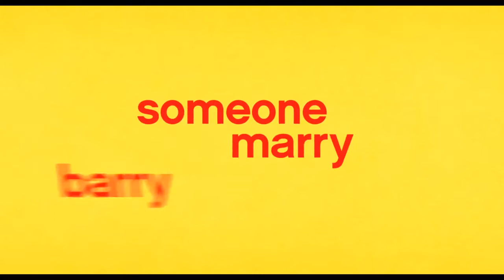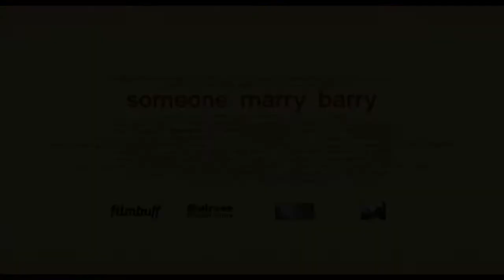Someone Marry Barry Trailer #1 2014 Damon Wayans Jr Movie 720HD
Someone Marry Barry Trailer #1 (2014) - Damon Wayans Jr. Movie HD

This hilarious and raunchy new film follows a trio of childhood friends who scheme to find a wife for their social wrecking ball of a pal Barry (Tyler Labine, "Monsters University"). Their plan completely backfires when his new girlfriend Melanie (Lucy Punch, "Bad Teacher"), turns out to be just as inappropriate as him.

MOVIE Trailers HD channel is your destination for the hottest new trailers the second they drop. Whether it's the latest studio release, an indie horror flick, an evocative documentary, or that new RomCom you've been waiting for, the MOVIE Trailers HD team is here day and night to make sure all the best new movie trailers are here for you the moment they're released.

Here at MOVIE Trailers HD, we love movies as much as you!

college "adult book store" poet family "emma roberts" "john cusack" "adult world" "adult world movie" "adult world trailer" "Scott Coffey" "Andy Cochran" "Armando Riesco